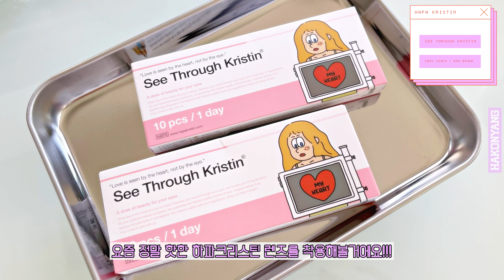따라만 하면 만날 수 있음!!!! ㅣ#우리학교 예쁜애 분위기여신 sns핫템 학생메이크업 ㅣ[ 하코냥/Hakonyang ]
* [개인적으로 구매] 한 제품들이 [포함]되어있습니다. *

안녕하세요~ 하코냥입니다!!

우리 학교에서 1번쯤을 봤을 바로 그 예쁜 애!!!
오늘은 그 예쁜 애로 우리 하린이들을 변.신. 시켜주기 위해서 제가 영상을 들고왔어용ㅎㅎㅎ

여름에 어울리는 화사한듯 뽀송하지만 은근한 분위기까지 품고 있는 고런 청초한 메이크업이랄까요?!?!
근데 이게 또 분위기 터지는건 안 비밀ㅋㅋㅋㅋ

아!!! 그리구 요즘 sns 광고 많이하는 궁금템들도 써봤는데...
과연!!! 저는 요번 쇼핑을 성공했을까용??!!!

그럼 얼른 함께 영상 보러 갑시당!!! 꼬고고고!!!

하코냥  Instagram 인스타그램

[제품 정보]

💜하파크리스틴 시스루 크리스틴 원데이 초코 / 애쉬 브라운
 Hapa Kristin See Through Kristin 1Day choco / ash brown
 가격 : 17,000원 / 용량 : 10p

💜메리쏘드 모공착 프라이머
 MERYTHOD PORECHAK PRIMER
 가격 : 26,000원 / 용량 : 30ml

💜자빈드서울 윙크 파운데이션 21호 커버아이보리 SPF50+ PA+++
 JAVIN DE SEOUL WINK FOUNDATION 21 COVER IVORY SPF50+ PA+++
 가격 : 40,000원 / 용량 : 30g

💜페리페라 잉크 브이쉐딩 3호 헤이즐그레이
 peripera INK V SHADING 003 HAZEL GRAY
 가격 : 12,000원 / 용량 : 9.5g

💜비오템 라이프 플랑크톤™ 엘릭시어 안티에이징 세럼
 BIOTHERM LIFE PLANKTON™ ELIXIR
 가격 : 113,000원 / 용량 : 50ml

💜페리페라 올테이크 무드 테크닉 팔레트 4호 인 마이 뮤트 핑크
 peripera All Take Mood Technique palette 04 IN MY MUTE PINK
 가격 : 23,000원 / 용량 : 0.7g x 3, 0.9g x 6, 2g x 3

💜네이처리퍼블릭 보테니컬 극세사 슬림핏 아이라이너 2호 브라운
 NATURE REPUBLIC VOTANICAL MICRO SLIM FIT EYELINER 02 Brown
 가격 : 6,900원 / 용량 : 0.05g

💜메리쏘드 쁘띠착 A형 10mm
 MERYTHOD FALSE EYELASHES 10mm
 가격 : 19,800원 / 용량 : 120pcs

💜에뛰드 하우스 래쉬 펌 볼륨 픽스 마스카라 블랙
 ETUDE HOUSE Lash Perm Vol. FIX MASCARA Black
 가격 : 15,000원 / 용량 : 8g

💜트윙클팝 글리터링 아이스틱 13. 어썸 미
 TWINKLE POP Glittering Eye Stick 13. Awesome Me
 가격 : 13,800원 / 용량 : 0.7g

💜롬앤 한올 플랫 브로우 W1 젠틀 브라운
 rom&nd HAN ALL FLAT BROW W1 GENTLE BROWN
 가격 : 11,000원 / 용량 : 0.17g

💜맥 파우더 키스 립스틱 마이 트위디
 MAC POWDER KISS LIPSTICK MY TWEEDY
 가격 : 34,000원 / 용량 : 3g

💜페리페라 잉크 더 벨벳 8호 품절대란
 peripera Ink Velvet 08 Sellout Red
 가격 : 9,000원 / 용량 : 4g

💜페리페라 맑게 물든 선샤인 치크 6호 아침잠좋아해, 13호 기분이살랑해
 peripera Pure Blushed Sunshine Cheek 06 Morning Blush, 13 Nice Pink
 가격 : 7,000원 / 용량 : 4.2g